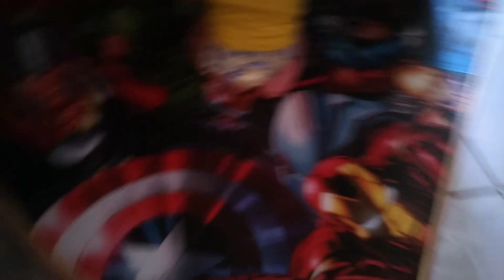ROTINA REALZONA COM BEBÊ *sem o papai*